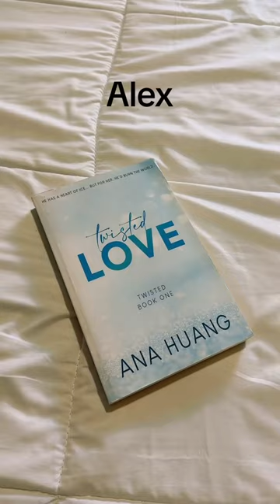Book Men Who Would Do Anything For Their Girl 📚🔖bookrecommendations